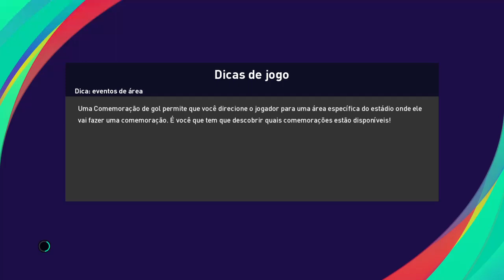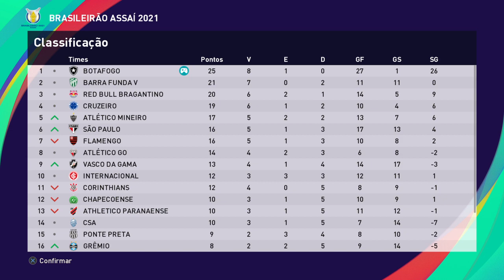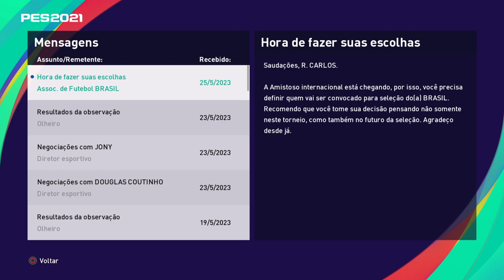PES 2021 PT 193 Botafogo X Corinthians.